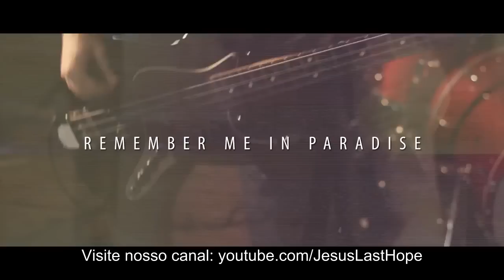ShowTheFight - Remember Me In Paradise (Legendado)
From an EP (2009)

1. The Love of Most Will Grow Cold
2. A Nightmare's Got Nothing On This
3. Remember Me In Paradise
4. Well Done, My Good & Faithful Servant
5. When I Don't Wake Up

Lyrics:

Lay it down. Your words mean nothing now. Give me everything that you've got. Lay it down at the feet of God. Here in this desert, I'm surrounded; oceans of "white lies" crashing on my chest. Never have I been so close to giving up. Here I am. I'm staring down the eyes of my own death. But, God, I know I'm not alone. Sometimes I just need to see your grace to let me know that I'm alright. We're counting down the hours 'til we see your face in the sky. And, oh, my God, what will I have left to show? After all these years, I've let go. Here I am, on my knees again; You are my Father. You are my best friend. Take my hand (please, won't you take my hand) and lead me back to where I first began.